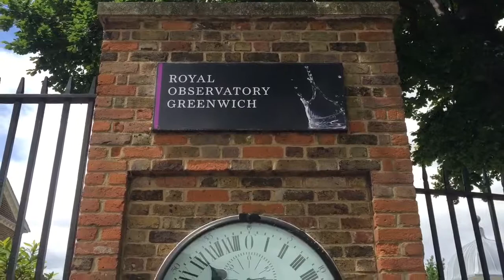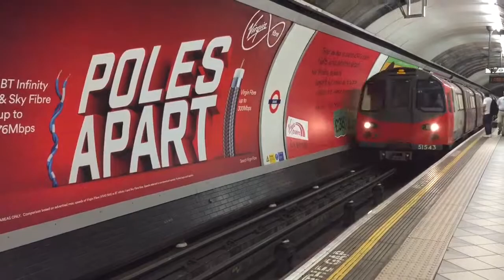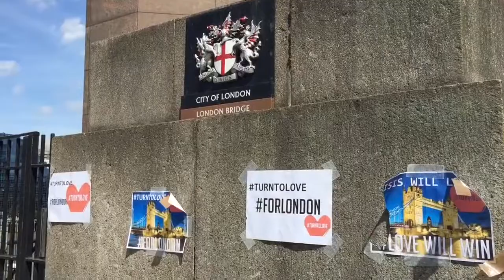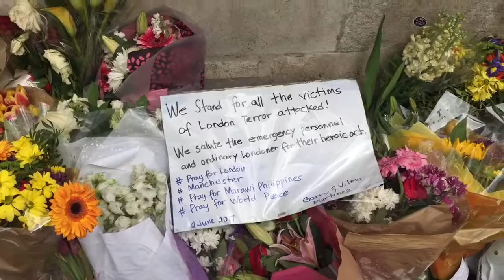My trip to England - London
Clips from my trip to London, England